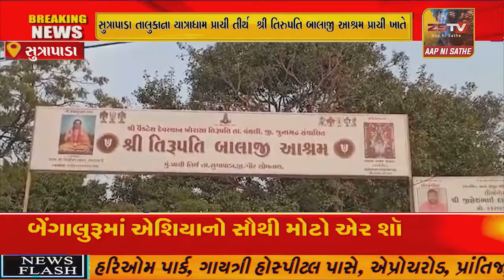સુત્રાપાડા તાલુકાના યાત્રાધામ પ્રાચી તીર્થ શ્રી તિરુપતિ બાલાજી આશ્રમ પ્રાચી ખાતે આજરોજ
સુત્રાપાડા તાલુકાના યાત્રાધામ પ્રાચી તીર્થ શ્રી તિરુપતિ બાલાજી આશ્રમ પ્રાચી ખાતે આજરોજ શ્રી અનંત વિભૂષિત જગદાચાર્ય શ્રી શ્યામનારાયણ આચાર્ય મહારાજ-સ્વામીજીના સાન્નિધ્યમાં સત્યનારાયણ કથા વિષ્ણુ પૂજન અનુષ્ઠાન તથા સત્સંગનું આયોજન થયેલ હતું .